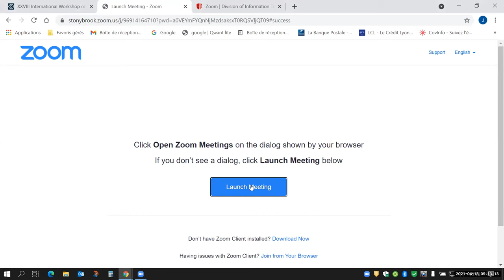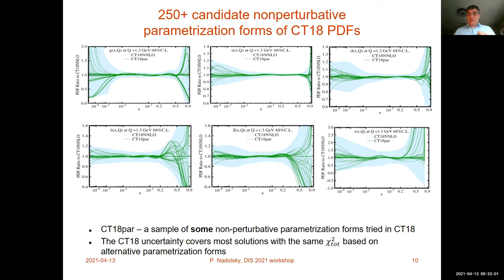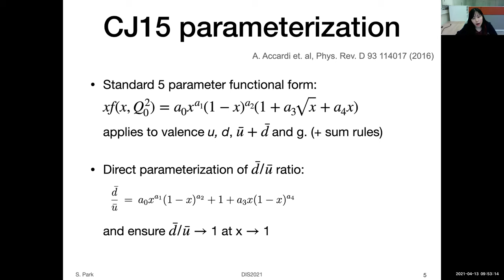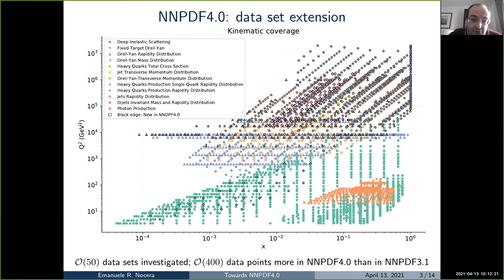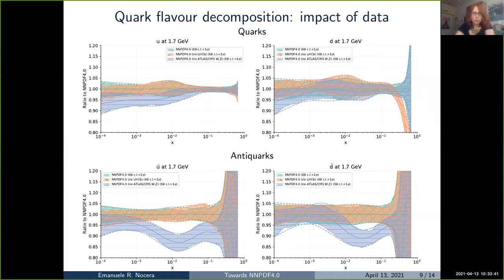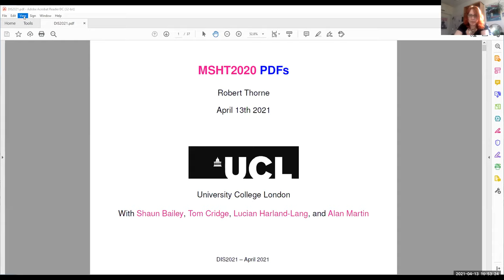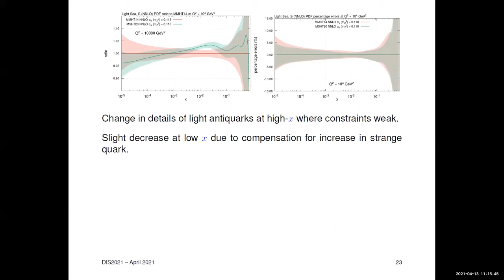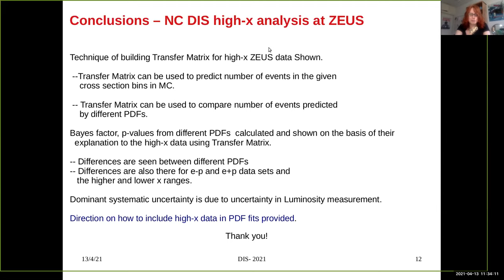WG1 Tuesday session 1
00:00:00 Start
00:26:18 Pavel Nadolsky CTEQ-TEA parton distributions with the LHC data
00:50:14 Sanghwa Park CJ15 global PDF analysis with new electroweak data
01:11:45 Emanuele Roberto Nocera The NNPDF4.0 global PDF determination and related studies
01:36:21 Simone Amoroso PDF analysis of Z boson polarisation data from LHC and constraints to Higgs boson production cross section by xFitter
01:55:53 Prof. Robert Thorne et al. MSHT 2020 PDFs
02:20:03 Ritu Aggarwal Study of proton parton distribution functions at high x using ZEUS data